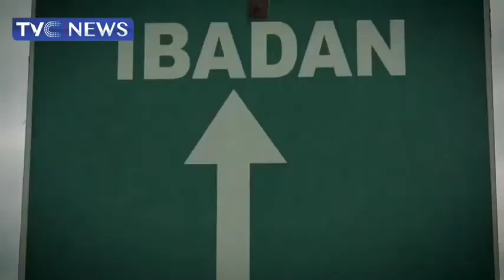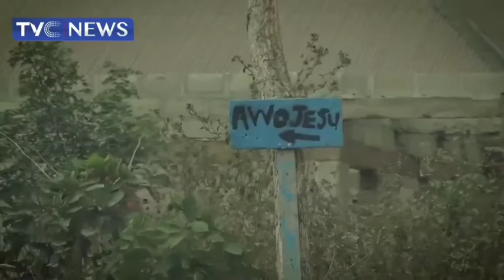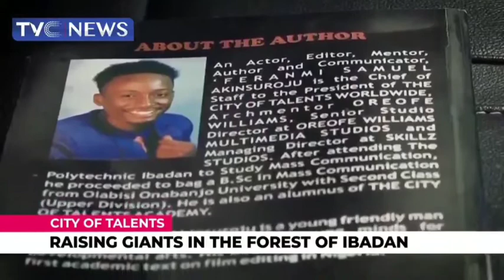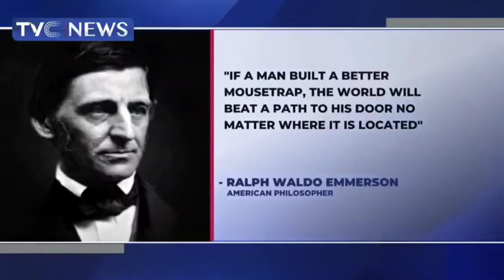YOUNG MAN (ORE OFE WILLIAMS) BUILD FILM THEATRE IN THE FOREST